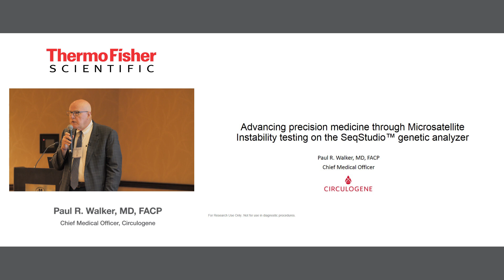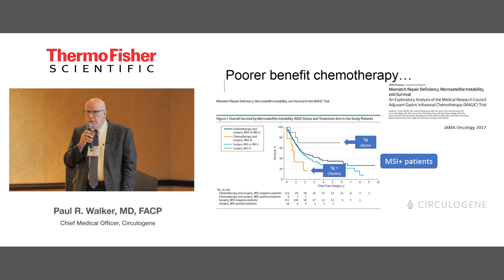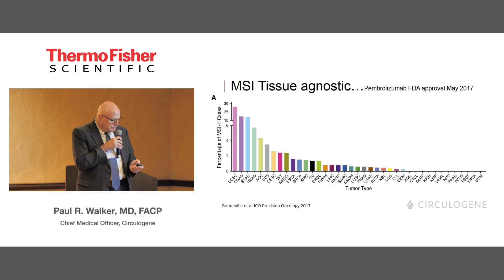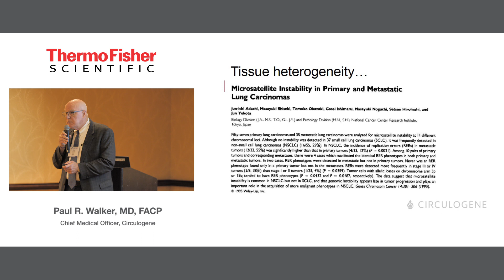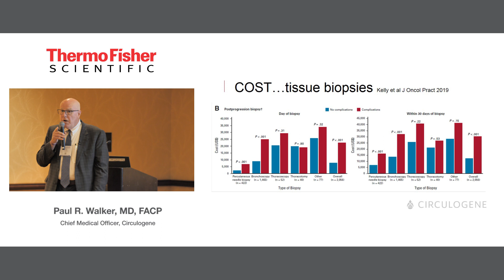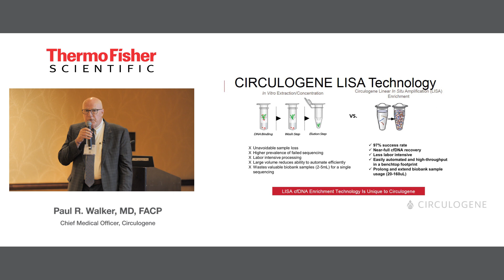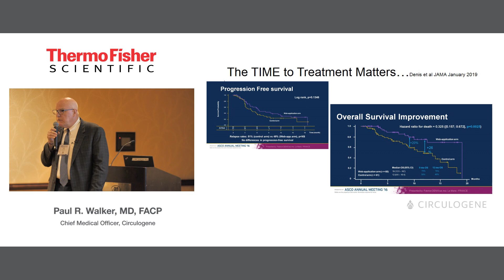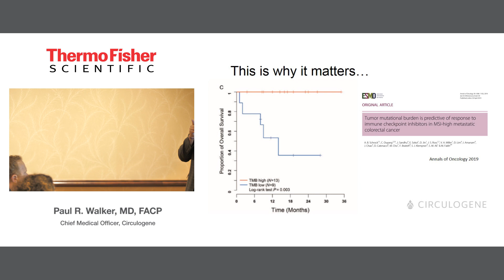Paul Walker ASHG 2019 Presentation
Thermo Fisher presentation by Paul R. Walker, MD, FACP, Chief Medical Officer, Circulogene